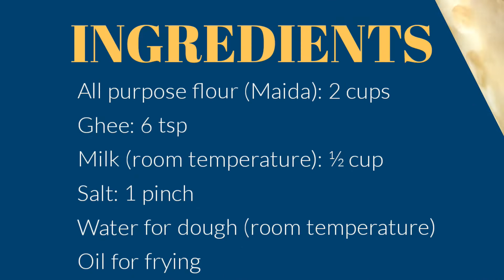Instant Bhature | झटपट बनाएं बिना दही,नींबू,ENO या सोडा के स्वादिष्ट भटूरे |No Curd| Global Kitchen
Bhature without curd, lemon, ENO, or soda, possible? POSSIBLE!
With our instant recipe you can now make delicious, mouthwatering Bhature in less than 5-minutes!

INGREDIENTS

All purpose flour (Maida): 2 cups
Ghee: 6 tsp
Milk (normal temperature): ½ cup
Salt: 1 pinch/ ¼ spoon
Water for dough (room temperature)

Background Music
Track: An Optimistic Life
Genre: Folk, Pop, Acoustic